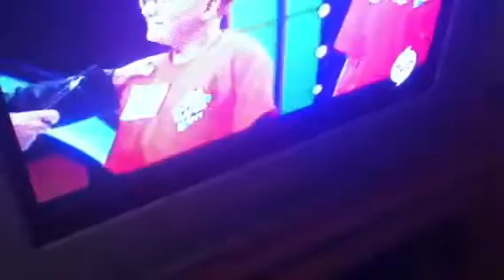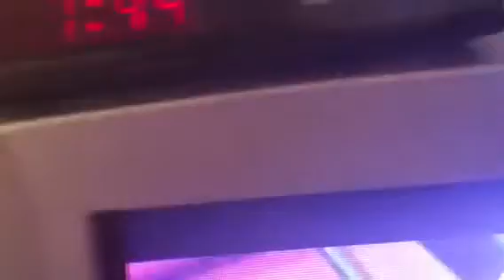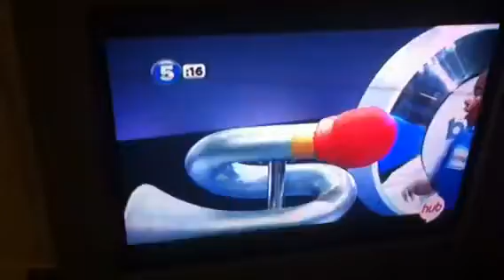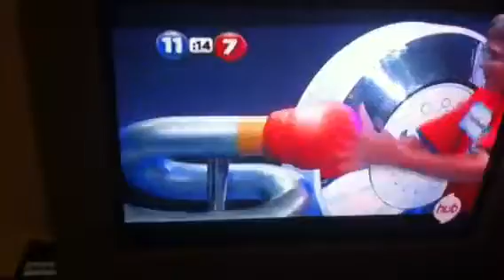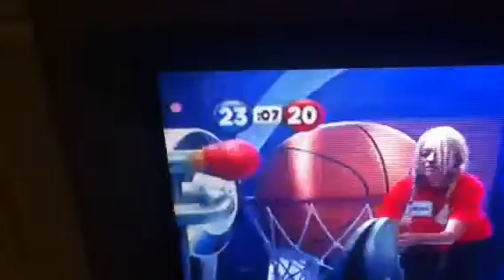Family game night ep 502 part 5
Bop It